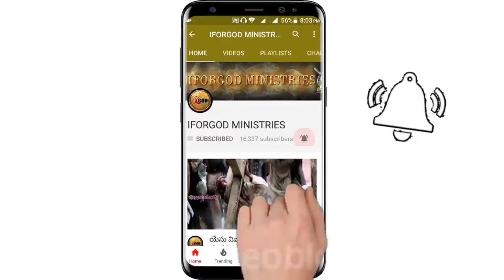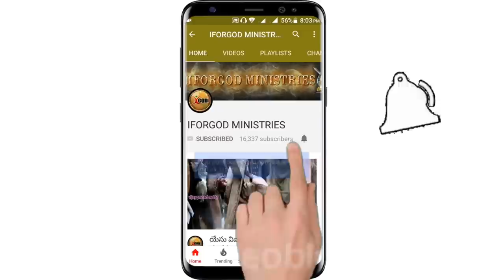అద్దంలో చూస్తూ అలంకరిస్తున్నది ఎవరిని? | Spiritual Exercise | Sunday Worship Message 🔴 LIVE